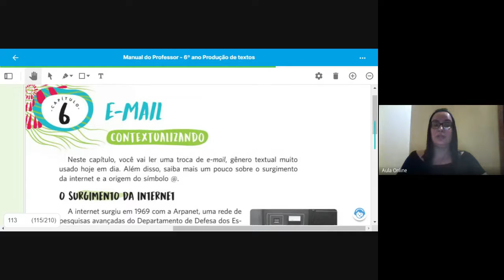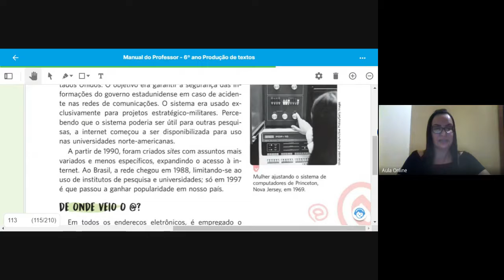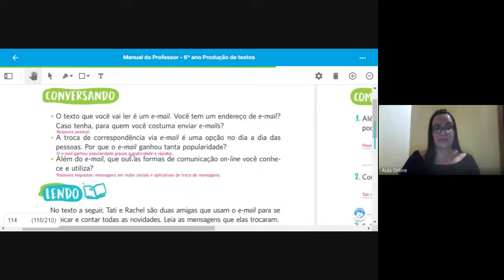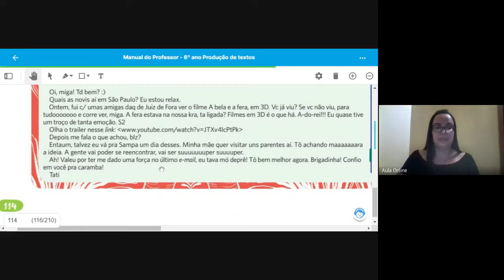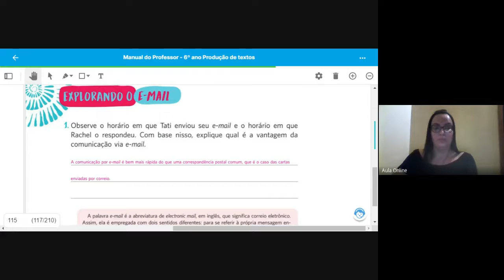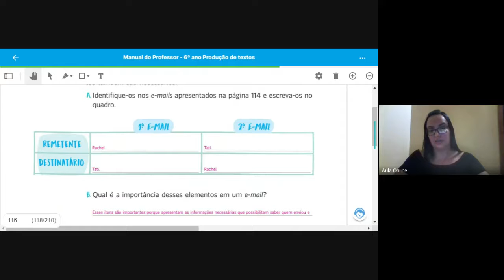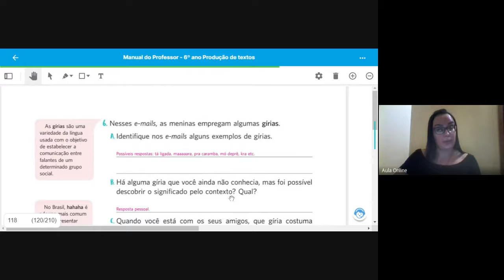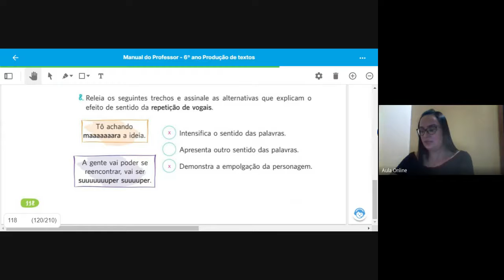AULA 25 RED 6º NO